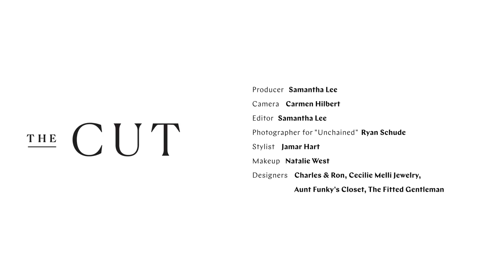Radical Beauty: Benny Harlem and the World’s Tallest Hair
Benny Harlem has big hair. We’re talking one-of-a-kind, record-busting big -- this year, he entered the Guinness World Records as the title holder for “tallest high top fade.”

His 20.5-inch-tall ‘do is the result of 13 years of meticulous cultivation. Harlem’s passed on his predilection for big hair to his daughter, 9-year-old Jaxyn, and the both of them have achieved cult Instagram status that currently tops 450,000 followers.

In the final episode of Radical Beauty, Harlem divulges his struggle with a codeine addiction, his redemption as a father, and — of course — his hair.

Designers:
Charles & Ron, Cecille Melli Jewelry, Aunt Funky's Closet, The Fitted Gentleman, Lady Dione, La Maison de Fashions, Vauje